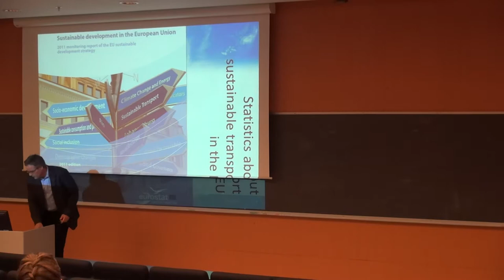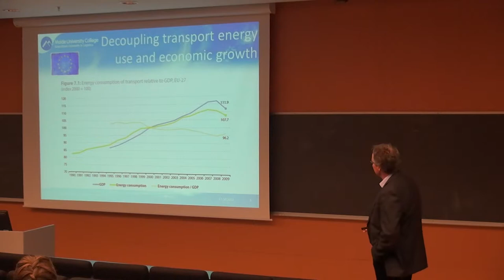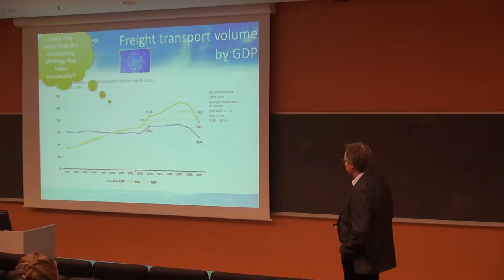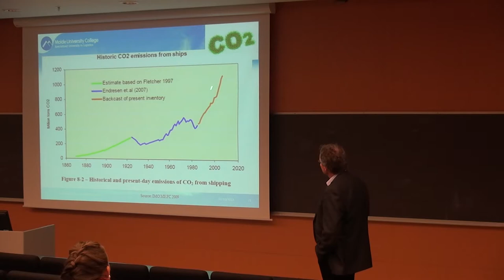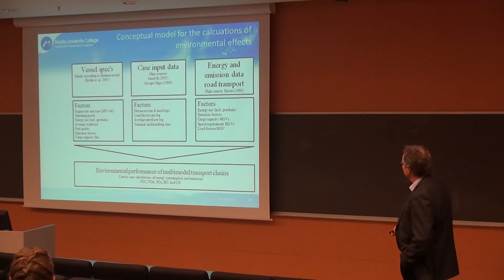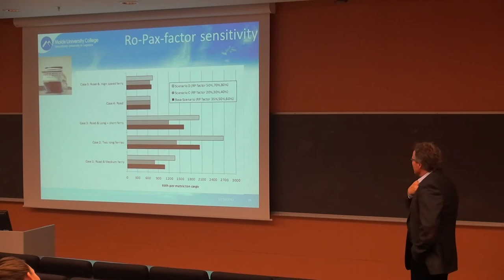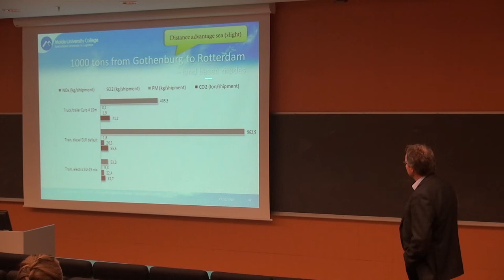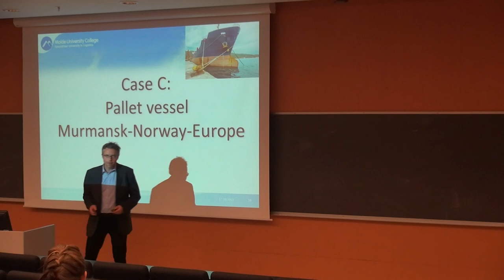119 Forelesning SCM500, (17. okt. 2013)